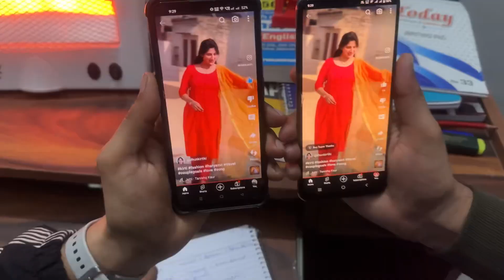Mummy ka Bhajan 😄 | Humare ghr pe ye kisne डेरा dal liya 😨 | Kirti Narwal | Vlogs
Hello guys. Hope you like my vlogs |